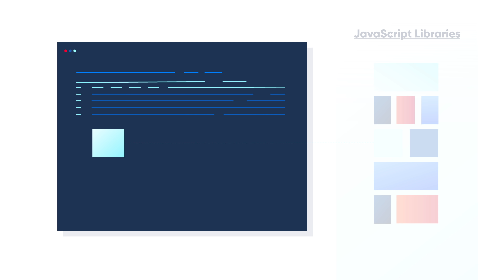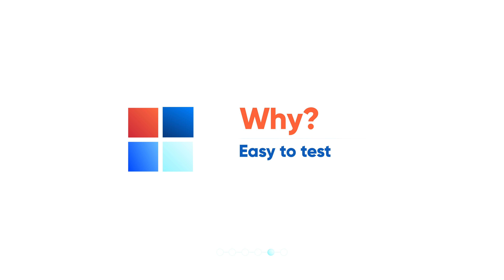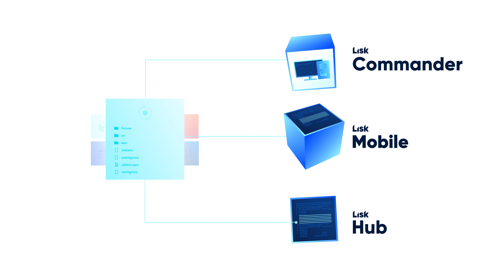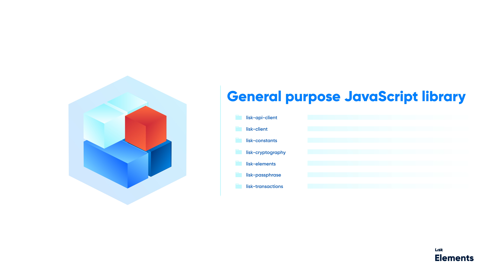What is Lisk Elements? An Open Source JavaScript Library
Learn about the role of Lisk Elements in the broader context of Lisk's ecosystem.

This video will answer five very important questions:
1. What is Lisk Elements?
2. What is a JavaScript library?
3. Why does Lisk need a JavaScript library?
4. What do Lisk Elements' libraries do?
5. Who uses Lisk Elements?